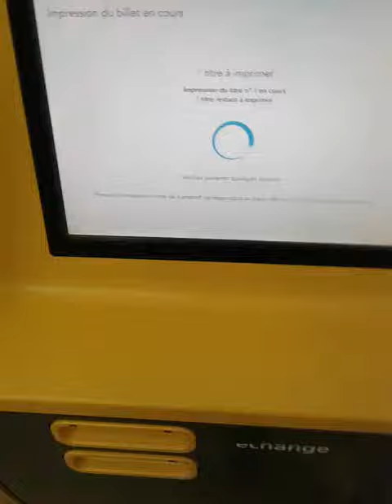Ticket for luxembourg